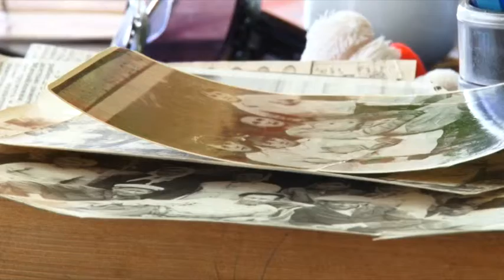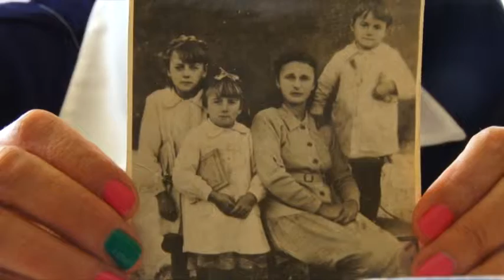О своем погибшем на войне отце, рассказала анапчанка Антонина Попандопуло